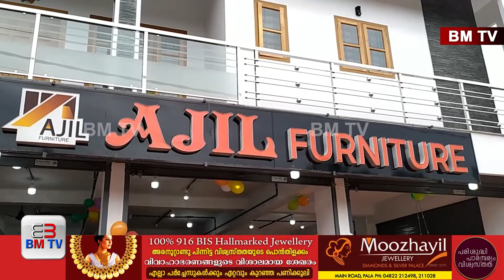അജിൽ ഫർണിച്ചറിന്റെ നവീകരിച്ച ഷോറൂം പ്രവർത്തനം ആരംഭിച്ചു